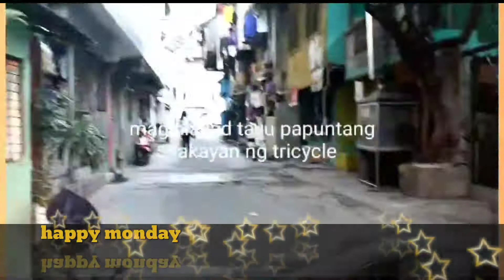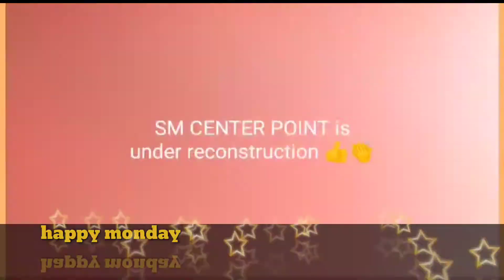How many minutes it takes from brgy.damka to sm sta mesa| my everyday routine |Jess montipon